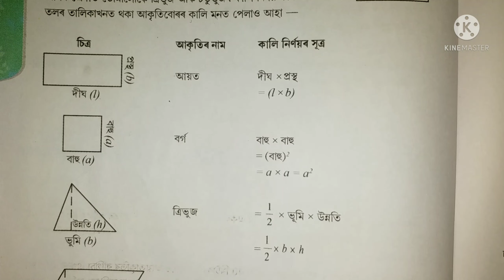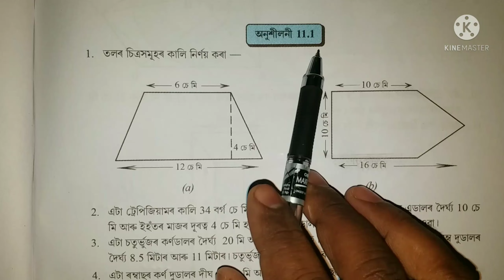Class 8 Math Ex 11.1 পৰিমিতি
Mathematics Chapter 9 Algebraic expression and identities
Here I had tried to solve the question 8 of your maths book.